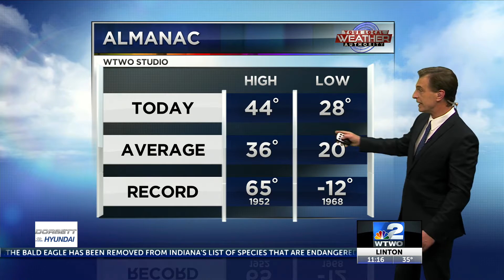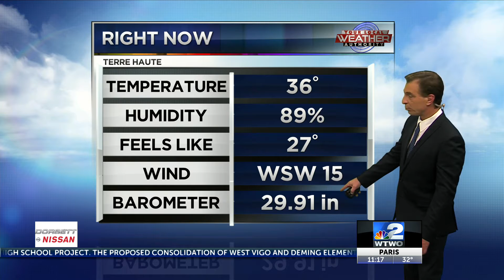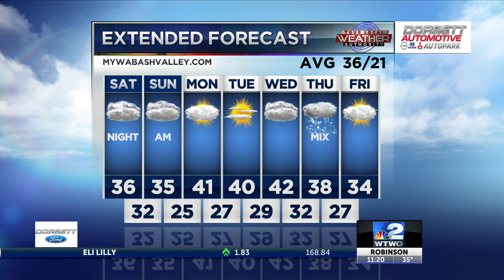11pm Weather 1/1/21